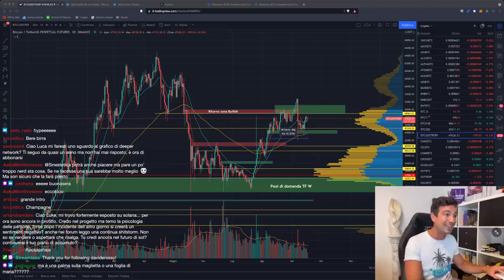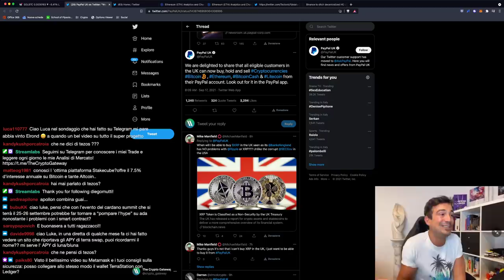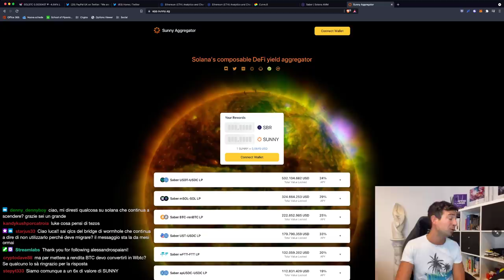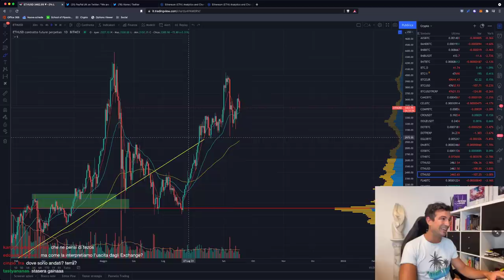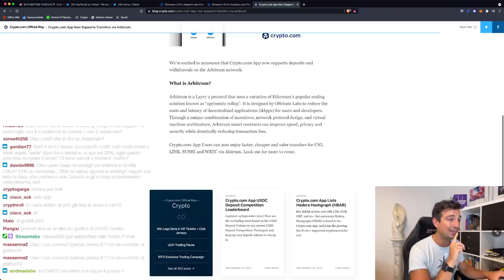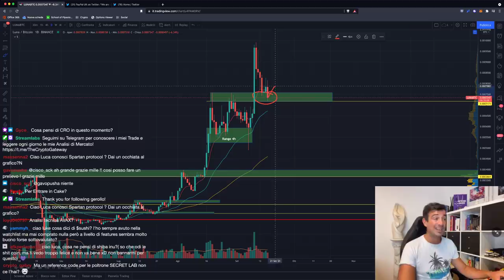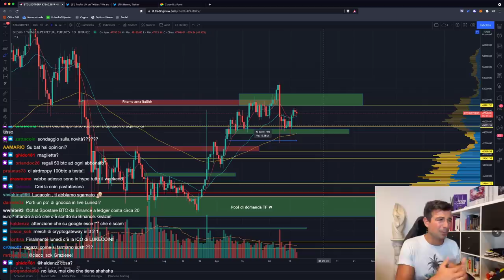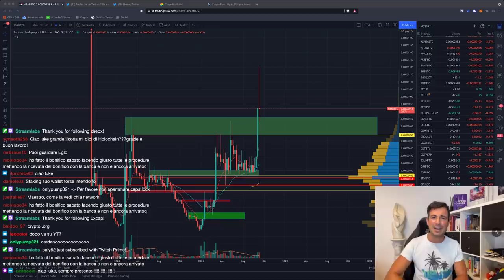BITCOIN: TENETEVI FORTE!! | Ecco le migliori RENDITE del MOMENTO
Bitcoin è in forte compressione... Il che significa che quando parte lo fa sul serio! Diamo uno sguardo dopo il calo di Solana su dove farmare!

Argomenti trattati oggi:

00:00 Intro, saluti e analisi preliminare
02:45 Solana: rimbalzerà o continuerà a scendere?
06:40 ApolloDAO: estesa la vendita iniziale del token APOLLO
08:20 PayPal UK permette di comprare crypto
09:10 Binance si sta regolamentando
11:50 Altra DeFi annunciata su Cronos chain
13:20 Curve su Arbitrum: 20% su BTC
14:10 Crollati APY su Saber e Sunny: dove andare?
21:15 Analisi On-Chain, focus su Ethereum (Bullish)
23:35 Analisi Ethereum
31:30 Come prelevare su Arbitrum e bridge
34:40 Analisi Polkadot
36:40 Analisi LUNA
41:30 Convex: pool su EURT al 34%
43:50 Analisi SUSHI
45:20 Analisi grafico Bitcoin, ATOM, AVAX, BNB, Dominance, Market Cap